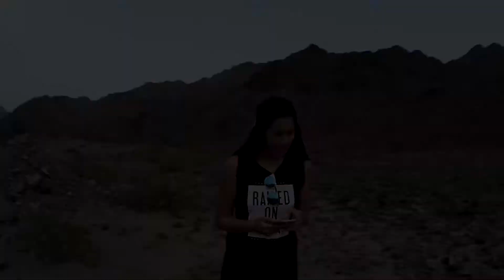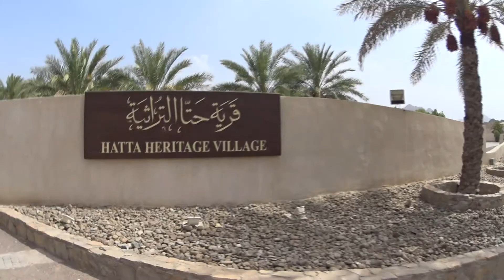VLOG: ОСТАТЬСЯ В ЖИВЫХ | HATTA DAM| ДУБАЙ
Остаться в живых. Hatta Dam